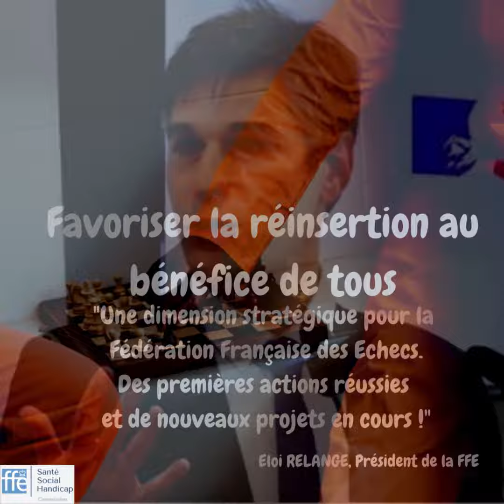Découvrez en 60 secondes la Commission Santé Social Handicap de la Fédération Française des Échecs !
"Nous avons mis sur pied à la FFE une Commission Santé Social et Handicap afin de piloter un ensemble de programmes pour traiter les enjeux de société liés à la santé, au bien-être et à l'inclusion sociale au travers du jeu d'Échecs." (Franck Droin, Président de la Commission)